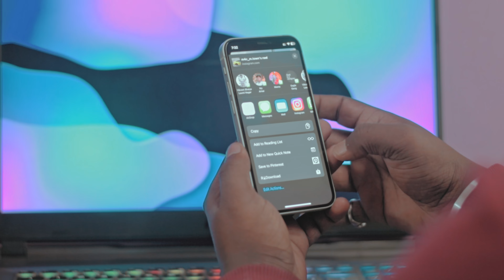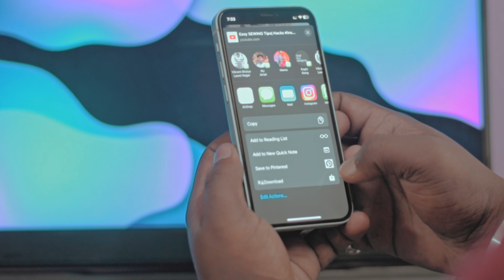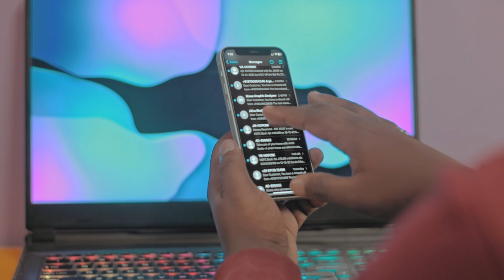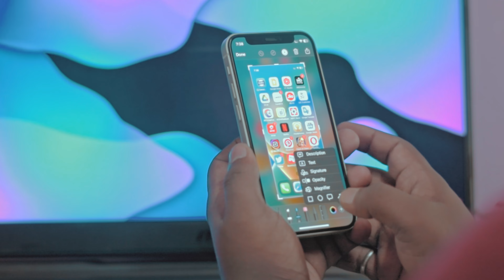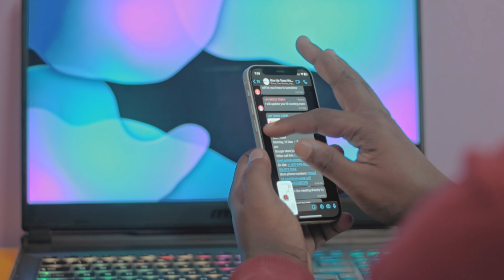iPhone Hidden Tips and Trick 2023 Features You Must Try !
iPhone Hidden Tips and Trick 2023 many Features You Must Try !
Apple iPhones showed up in 2007 running an anonymous working framework. After a year, it got the exhausting sobriquet of "iPhone operating system 1." By 2010, the showcasing individuals started thinking responsibly and thought of "iOS," with perfect timing for rendition 4 to make a big appearance.

We are currently up to iOS 14, and the earlier ten years in addition to has incorporated a ton of changes — from embracing devoted applications (in rendition 2) and dropping skeuomorphism for level pictures (in iOS 7) to at long last embracing gadgets last year.

Apple iOS is so brimming with highlights that no survey or story can cover everything. Yet, we ordered our #1 tips, stunts, and mysteries about iOS and the iPhone. Things that will fill your heart with joy — and your life — more useful, and put you on the way to being an iPhone master.

Calculator
Swipe to Erase Calculator Section Errors
The number cruncher incorporated into iOS is fundamental, however it turns out to be really strong when you turn your telephone to scene mode, which changes it into a logical mini-computer loaded with remarkable, logarithmic, and mathematical choices. You can tap the Unmistakable (C) to clear your last section, or All Reasonable (AC) to clear the entirety of your entrances. However, in the event that you put in one wrong digit, and catch yourself, basically swipe. Any swipe on the mini-computer's presentation up top in either heading erases the last number you composed. Continue to swipe to waste a couple of in succession.

You can also download instagram reels and youtube short video using this method.

We don't all have scanners and printers in our homes nowadays, however don't worry. Apple offers a simple approach to sign a report carefully. Take a screen capture of it and tap the thumbnail. On the lower right, click the In addition to sign. One of the choices is Mark. Sign it right on the screen (or utilize a put away one). When you have a sig, hit Done, and afterward drag it up on to the report in the screen capture. Place it, resize it, and save it to send.

You can bunch applications together on the home screen by hauling one application on one more to make an organizer. Yet, consider the possibility that you need to move a lot of applications to one more page on the home screen. Try not to do it each in turn. All things being equal, hold down on one application until it goes all wiggly, then, at that point, utilize one more finger to tap a lot of applications. They'll be gathered; you'll see a number addition go up as they're added. Without eliminating your finger, drag that stack to another page and drop them at the same time. It takes practice.

in this video i'll showinng you many new features, tips and trick 2023.